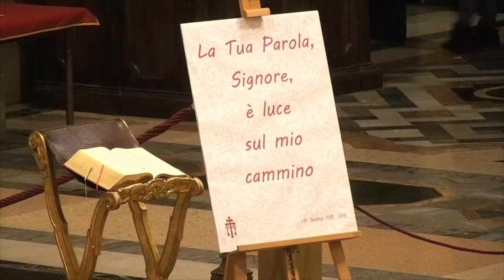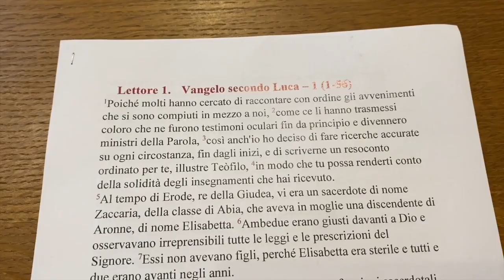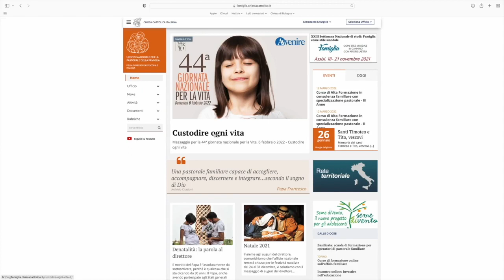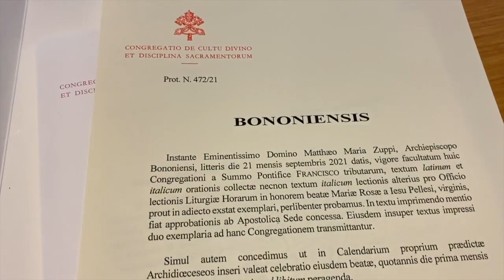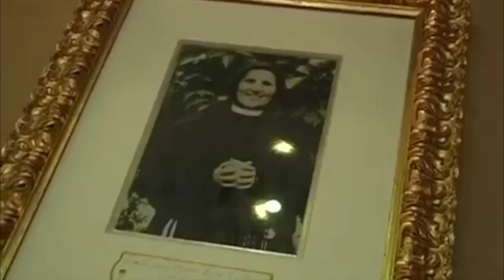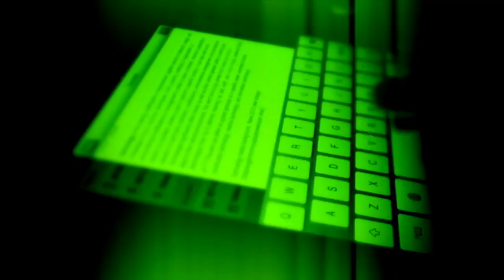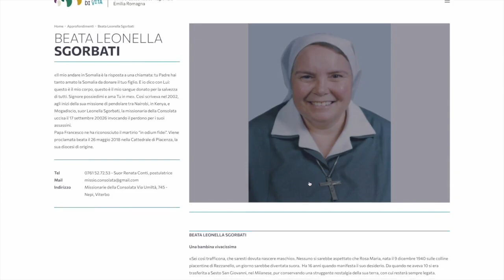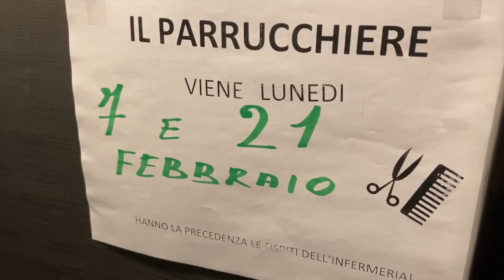12PORTE 27 gennaio 2022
La domenica della Parola di Dio: in tutte le parrocchie, domenica scorsa si sono tenute iniziative per sottolineare l’importanza dell’ascolto e della meditazione delle Sante Scritture nella vita dei credenti.

La settimana di preghiera per l’unità dei cristiani si è conclusa con un incontro interconfessionale di preghiera nella chiesa cattedrale, presenti esponenti delle chiese e comunità cristiane presenti a Bologna.
ECUMENISMO

In risposta all’appello del Papa si è tenuto mercoledì sera un momento di preghiera per la pace in Ucraina. Domenica mattina, l’Arcivescovo visiterà la parrocchia ucraina di San Michele.
UCRAINI

La prima domenica di febbraio ricorre la Giornata per la Vita. Il servizio che segue ci presenta alcune iniziative diocesane.
GIORNATA VITA

I religiosi e le religiose della diocesi, insieme a tutti i consacrati, sono invitati a celebrare nella festa della Presentazione del Signore, la Giornata della vita consacrata.
RELIGIOSI

Papa Francesco ha concesso alla diocesi di Bologna di inserire nel Calendario dei suoi Santi la memoria della Beata Maria Rosa di Gesù Pellesi, che visse 24 anni della sua malattia ricoverata nell’ospedale Bellaria.
PELLESI

L’Ufficio Catechistico regionale ha allestito un sito internet che offre molto materiale informatico per la catechesi e l’annuncio della Parola di Dio.
CATECHISTI

Il prossimo servizio ci presenta la Casa Famiglia Emma Muratori, un’opera diocesana che ospita donne anziane desiderose di continuare una esperienza di fede e di vita spirituale.
MURATORI